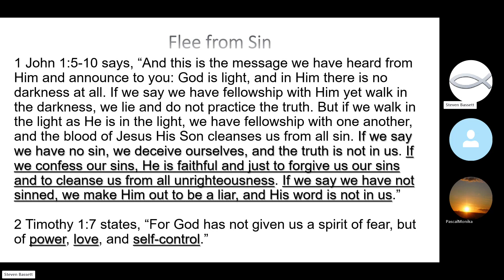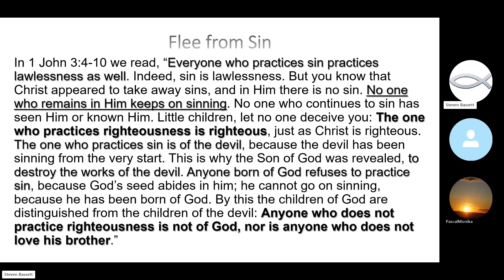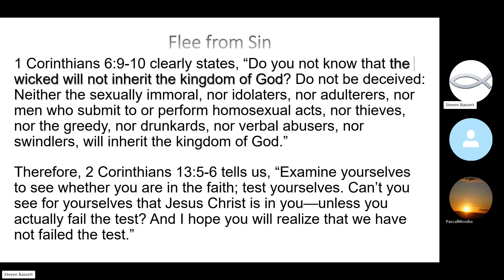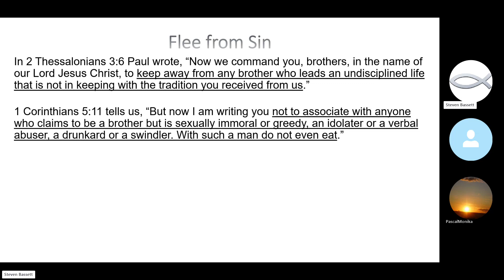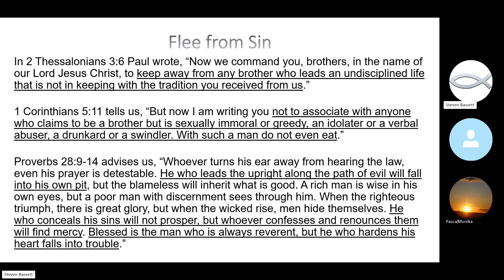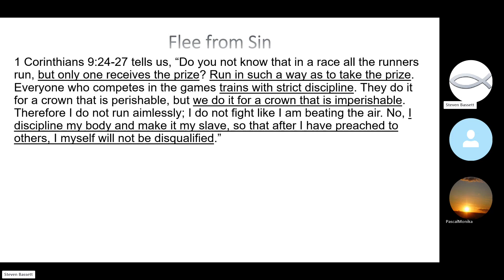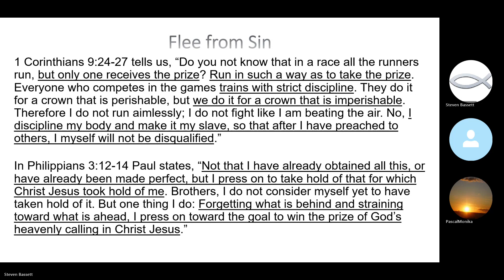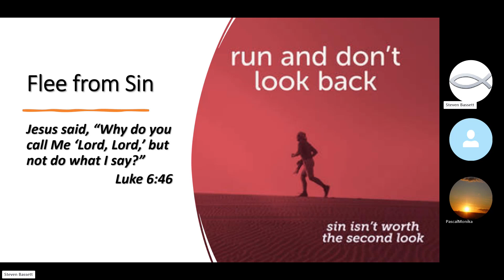Flee from Sin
Jesus said, “Why do you call Me ‘Lord, Lord,’ but not do what I say?”
Luke 6:46